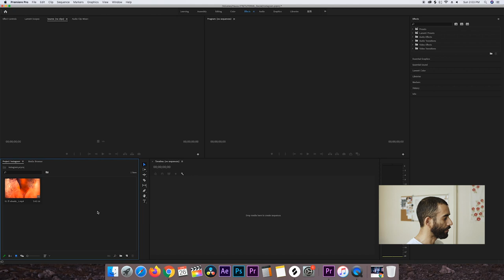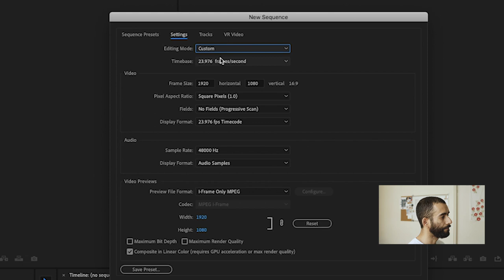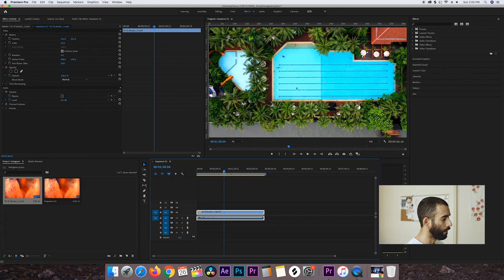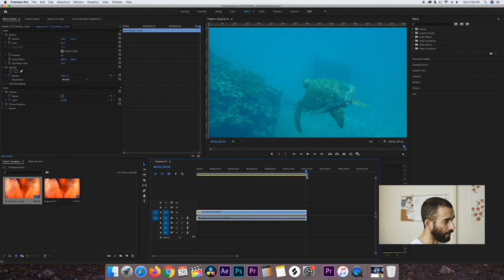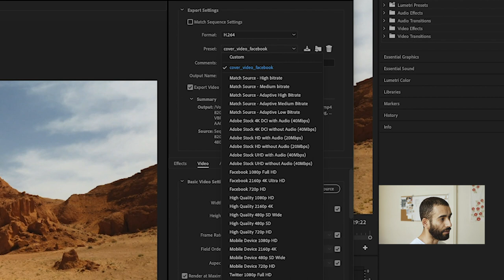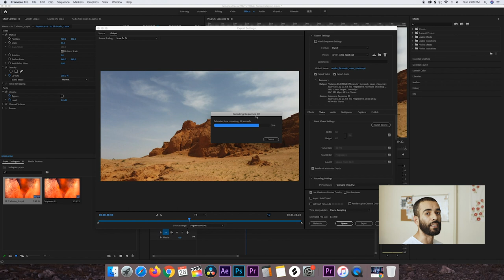🎬 Exporta VIDEO para FACEBOOK COVER con Adobe Premiere | tutorial 2020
⚠️  Si no exportas tus videos en la resolución adecuada, por default al subirlo a redes sociales (como a tu cover video de facebook) se hará un re-encode de tu video y perderá mucha calidad.

✅ En este tutorial te mostraré como puedes crear una secuencia con estos formatos en mente y aprenderás como exportar adecuadamente para facebook cover y otros formatos.

👉Sigue mi otro canal:
shorturl.at/egBR4